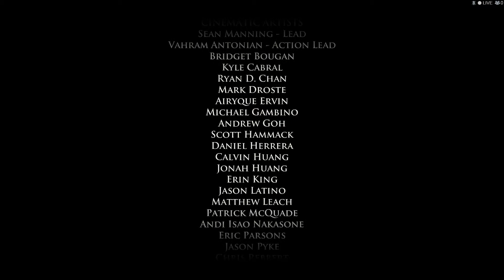Telltale's Game of Thrones: Episode 4 Walkthrough Part 7 - LIBERATION! Gameplay (Let's Play)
Game of Thrones finally has the video-game adaptation it deserves!
You are House Forester, a vassal house to the Starks and one that takes its stature extremely seriously. Westeros is in the midst of civil war, Wildlings and worse lie beyond the wall and the weather is generally shite. Can we rise through the ranks and attain greatness without loosing our heads? There's not a hope in the seven hells...